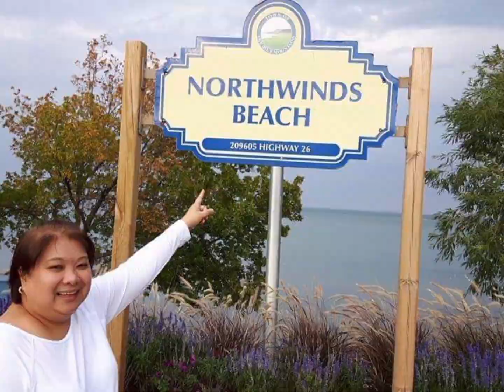Canada 🇨🇦 Adventures! 10/ 2016